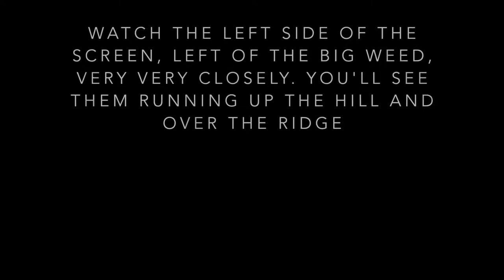Episode 1: 2 Wolves and a woodpecker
Close call with a BIG Idaho grey wolf.